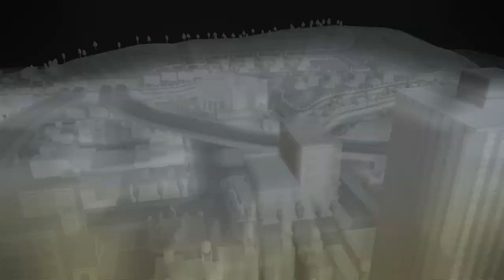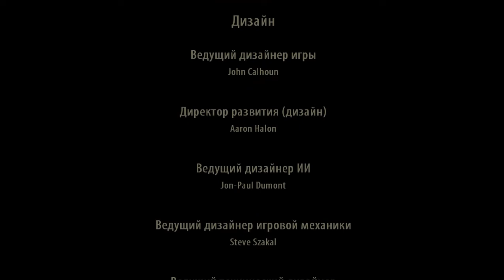The Godfather 2. Прохождение. # 6. Дон Корлеоне.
Заключительная серия прохождения игры The Godfather 2.
За 5 часов 45 минут мы прошли с вами эту замечательную игру моего детства)
Кое что из внутренностей:
1) Уничтожение Альмейда,
2) Убийство Хаймана Рота.
Как итог Доминик становится Крестным Отцом всех синдикатов на западном побережье.